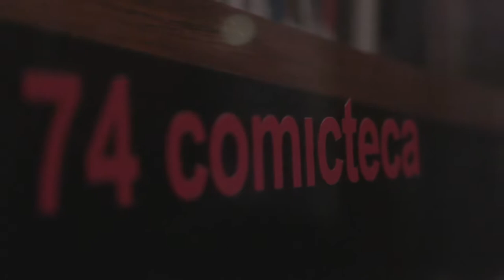Concierteca 2019: Dúo Tren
"Concierteca" es un ciclo de conciertos pequeños y breves, llevados a cabo en la Mediateca del Centro Cultural España Córdoba.
Los mismos son presenciados por un numero limitado de espectadores, que acceden mediante un sorteo.
En esta primera ocasión nos acompañó el DÚO TREN.

TREN es un dúo de cantautoras, compositoras e instrumentistas cordobesas formado a fines de 2015. Está integrado por Sofía Costamagna en guitarra y voz, y Lucrecia Carrizo en violoncello y voz.